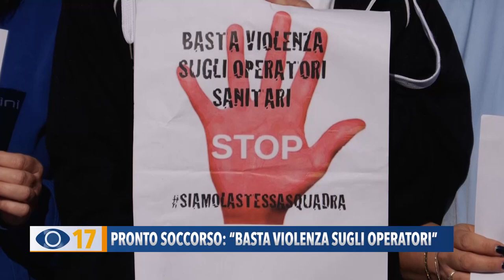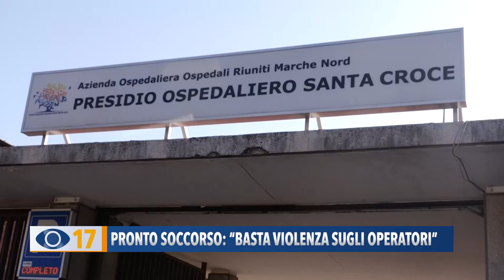Pronto Soccorso: "Basta violenza sugli operatori"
Dopo l’ennesima aggressione al Pronto Soccorso Marche Nord, a Pesaro, il direttore Umberto Gnudi ha indetto una protesta: per un minuto gli operatori sanitari si sono fermati, a braccia incrociate, uniti nello slogan “Basta violenza sugli operatori, siamo la stessa squadra ”. Al flash mob, si è unito anche il Pronto Soccorso del Santa Croce di Fano.